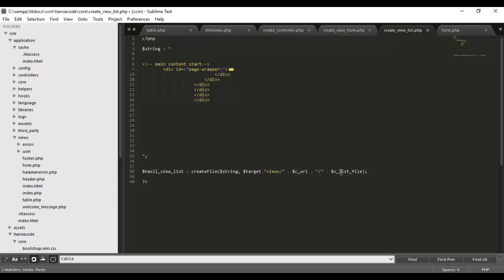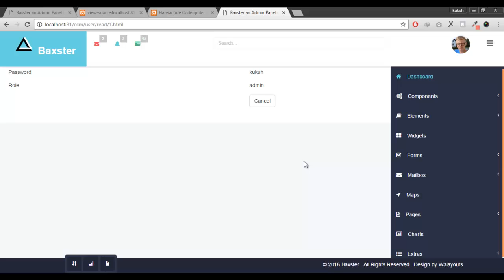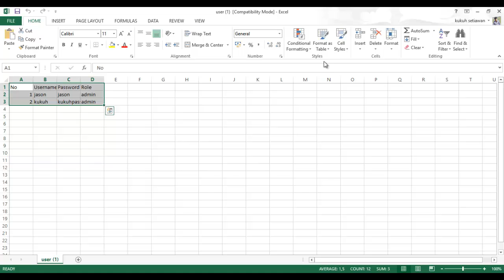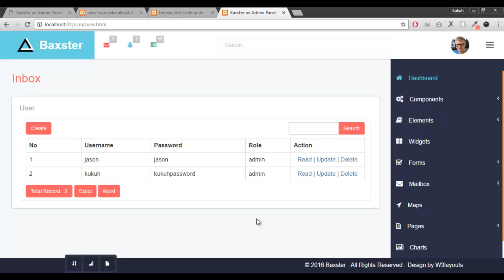Harviacode Part 8 - CRUD Generator Dengan Template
My Udemy Free Course mohon kasih bintang 5 ya.. terima kasih.